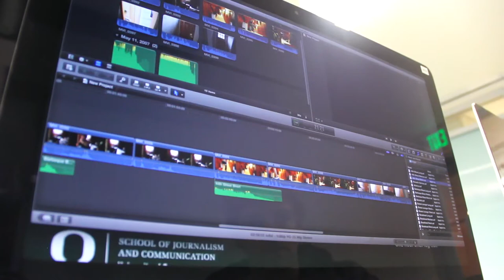Loop (Chase Scene)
This was a project done for my Gateway 205 class at the University of Oregon school of Journalism. I was pretty proud of it and we were able to film and piece it all together in one day. Hope you enjoy the "Loop."